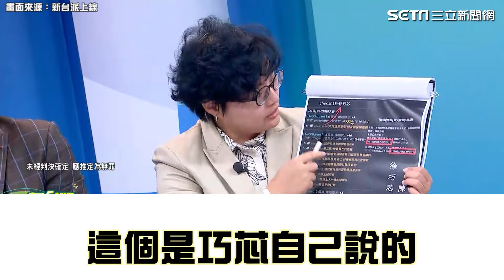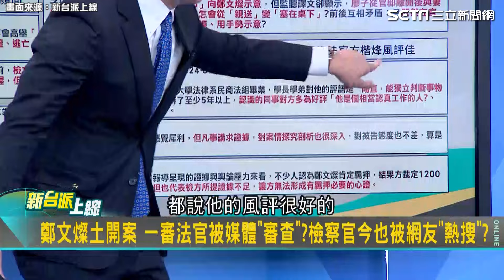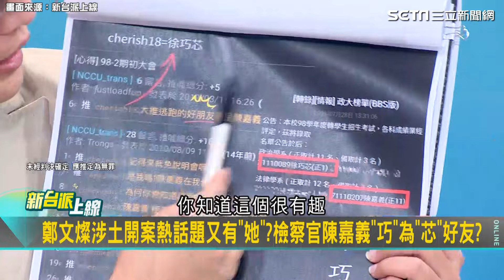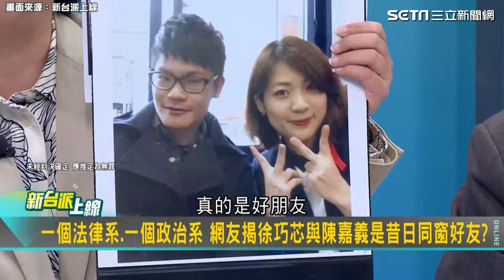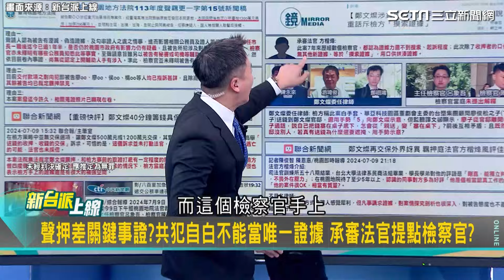鄭文燦案偵辦檢察官是「知芯好友」？徐巧芯昔日親密合照流出 吳靜怡揪陳柏惟羞唱：想做的不只是朋友│【新台派上線】94看新聞